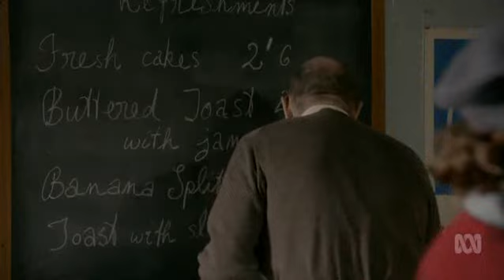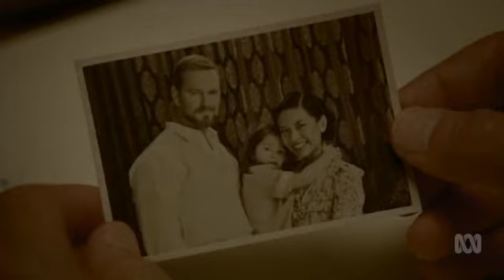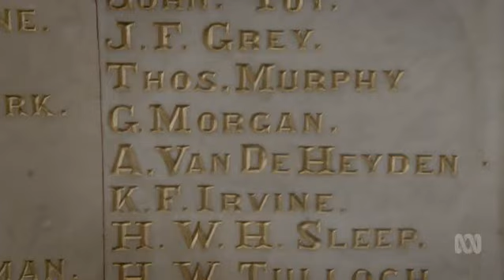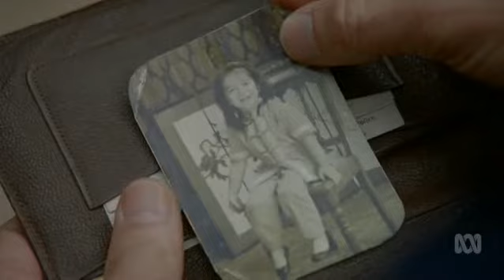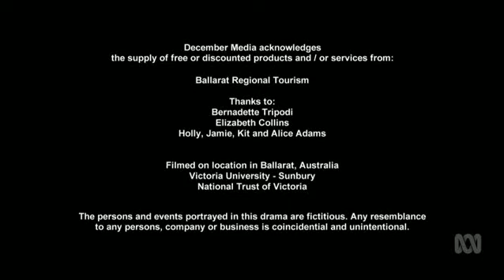Zagonetni slučajevi doktora Blejka-U ovo doba i na ovom mestu(prevod)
The Doctor Blake Mysteries S03E03
-Radnik socijalne službe ubijen je tokom večeri uz logorsku vatru. Aboridžin je prvi osumnjičen, ali tokom istrage Blejk shvata da je te večeri bilo više od jedne osobe koja je žudela da ubije nekog.
Nemam autorska prava na seriju.